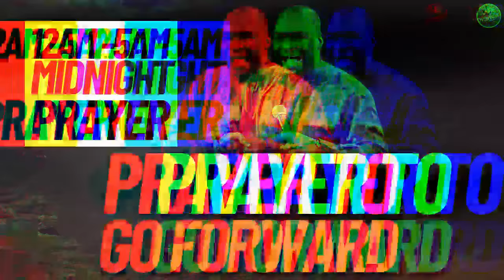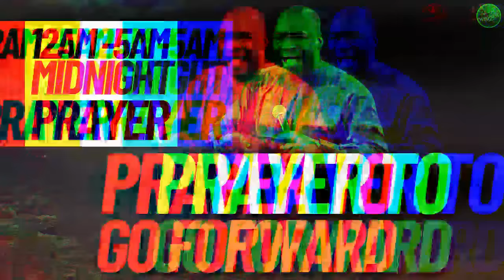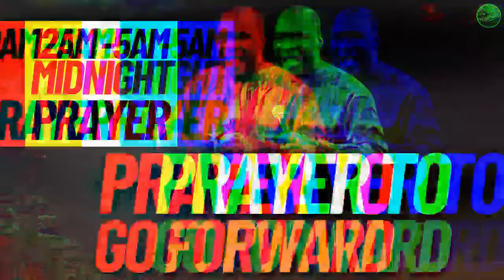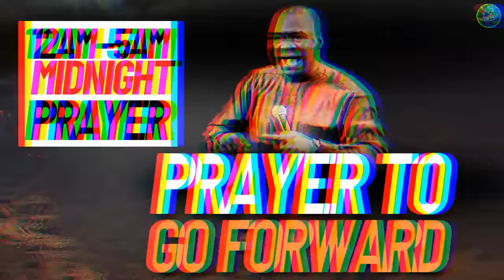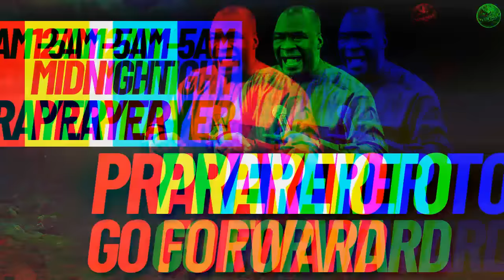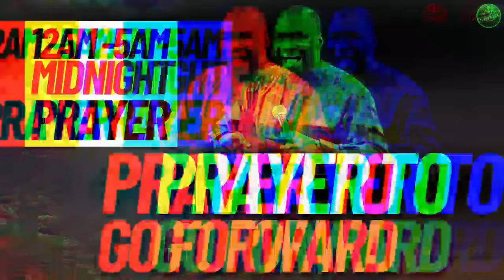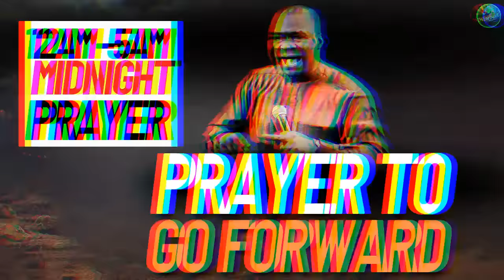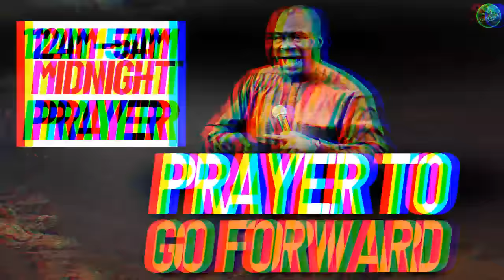[12:00] midnightprayers: Prayer To Go Forward | Pray For 7 Days | Apostle Joshua Selman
[12:00] midnightprayers: Prayer To Go Forward | Pray For 7 Days | Apostle Joshua Selman

ANNOUNCEMENT:
Public Relations Department:
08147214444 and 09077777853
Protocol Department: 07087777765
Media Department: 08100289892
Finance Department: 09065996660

below is the account detail:

Account Numbers:
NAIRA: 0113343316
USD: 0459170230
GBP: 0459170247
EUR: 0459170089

Swift code: GTBINGLA
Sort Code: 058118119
Bank: Guaranty Trust Bank Plc

1)This video has no negative impact on the original works (It would actually be positive for them)
2)This video is also used for teaching purposes.
3)It is transformative in nature.
4)I ONLY used bits and pieces of videos to get the point across where necessary.

selman joshua
prayer
joshua selman